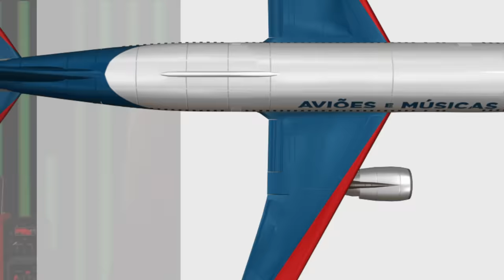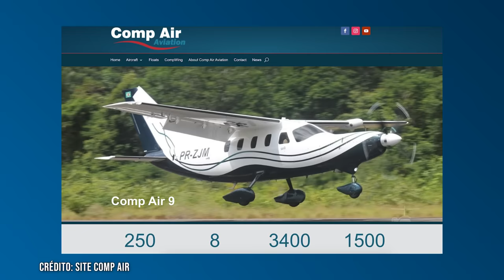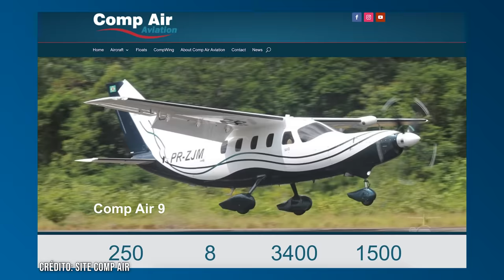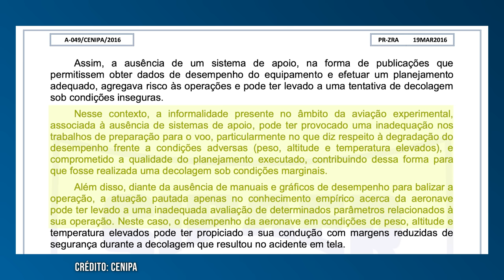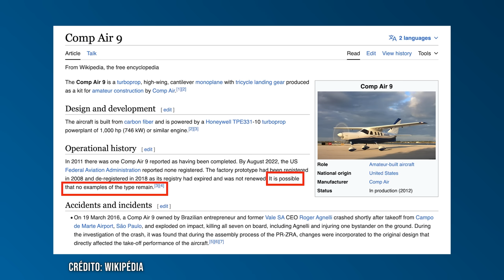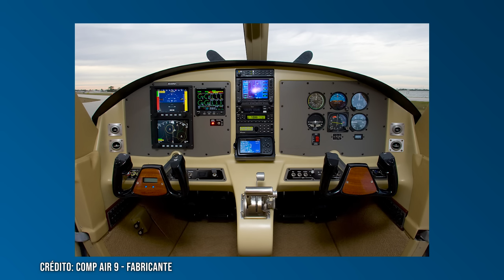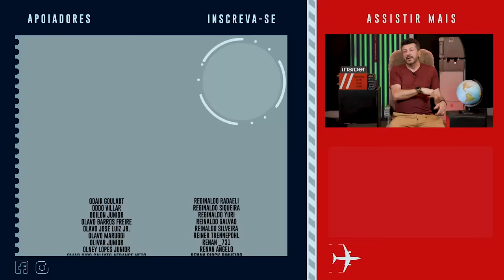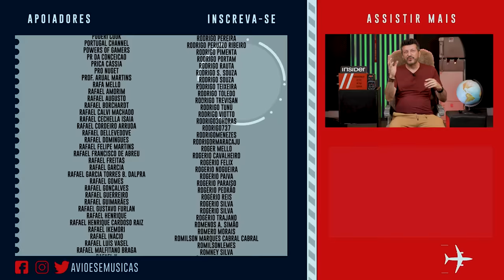O acidente com o executivo Roger Agnelli | EP. 1207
O acidente com o executivo de uma mineradora. No vídeo de hoje, Lito Sousa conta a história do acidente que vitimou o executivo Roger Agnelli.

- Entre AGORA para a Turma 1 da formação de Mecânico de Manutenção de Aeronaves.

Este é mais um vídeo do Aviões e Músicas com Lito Sousa, que foi supervisor internacional de manutenção em uma companhia aérea americana por mais de 35 anos e agora piloto privado. Especialista em fatores Humanos na Aviação e Safety, Lito Sousa desenvolveu sua metodologia única que já tirou o medo de voar de mais 3000 pessoas.

✈ O Canal Aviões e Músicas foi feito para descomplicar a aviação e complementar as informações do blog
✈ Para mandar uma carta ou press kit:
    Rua Josephina Mandotti, 88

Apresentação e criação: Lito Sousa
Idealização e direção: Mila Seidl
Produção: Camila Dourado, Carolina Bogner, Lívia Fernanda
Edição: Ivan Soares
Roteiro: Lito Sousa
Marketing: Bruno Triaquim e Larissa Alves
Vinheta de abertura: Maurício Duarte (@mauriciodgs) / Ivo Duran (@ivoduran)
Motion graphic: Sergio Marques